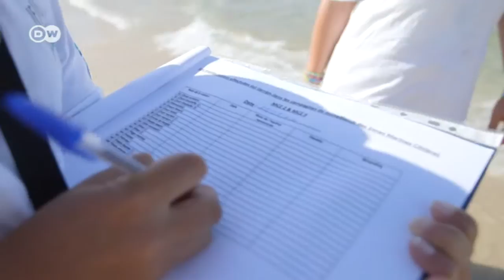Tunisia’s tussle with jellyfish | Global Ideas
Jellyfish outbreaks in the Mediterranean often scare off tourists and affect marine life. In Tunisia, scientists are working with fishermen to install nets, track the creatures as well as make it lucrative to catch them.